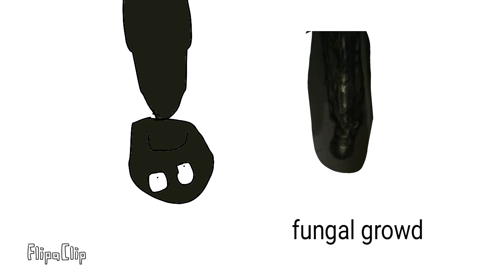Draw trevor henderson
Draw trevor henderson have a fans horor